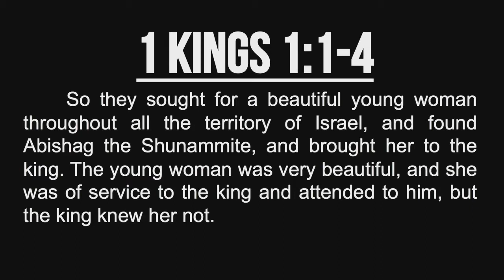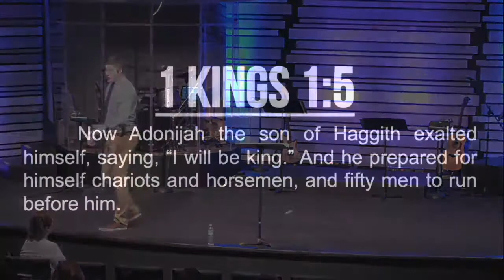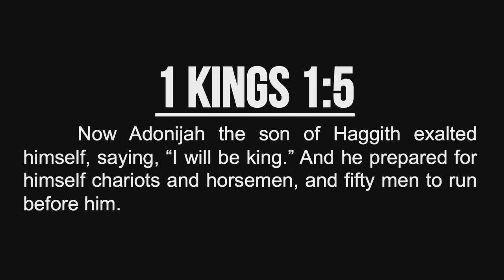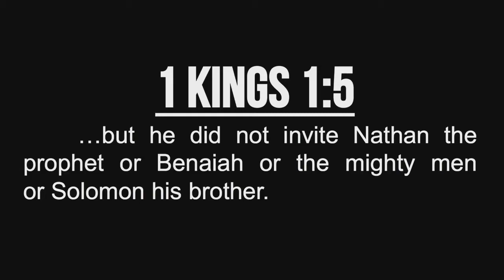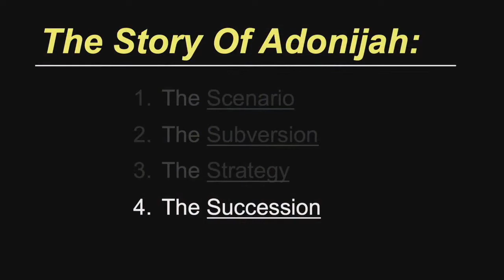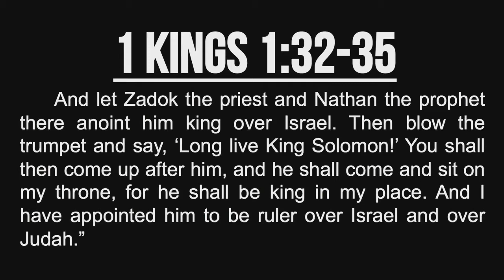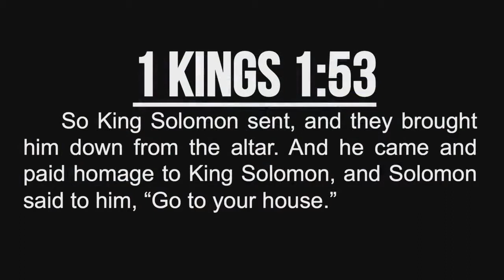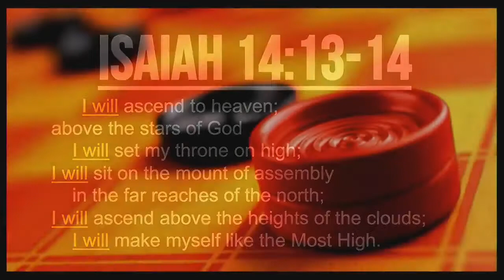SERMON: After God's Own Heart - Week 11: "The Succession"